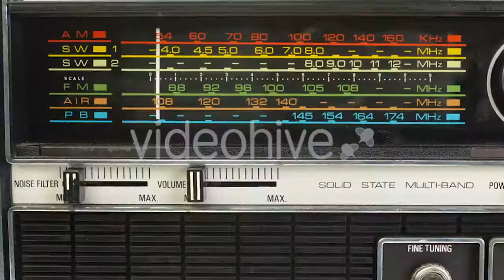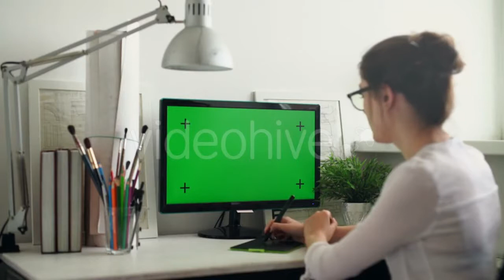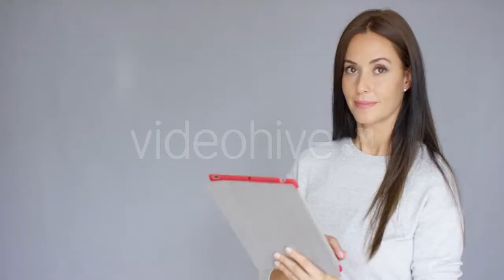Lake - (nature) Stock Footage | Mega Pack +40 items